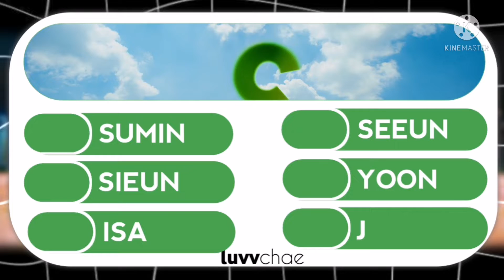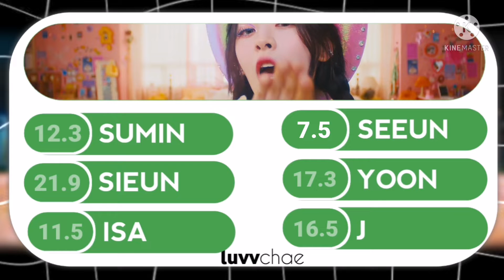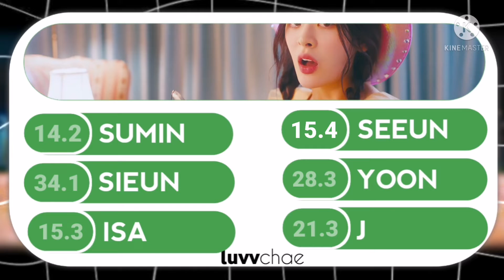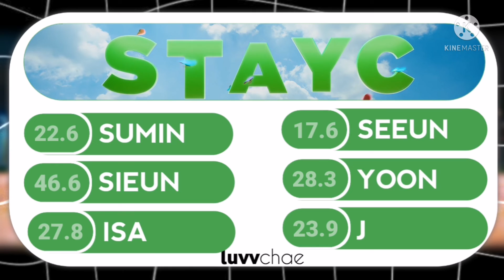STAYC - STEREOTYPE // LINE DISTRIBUTION